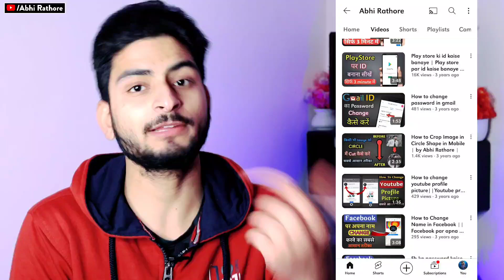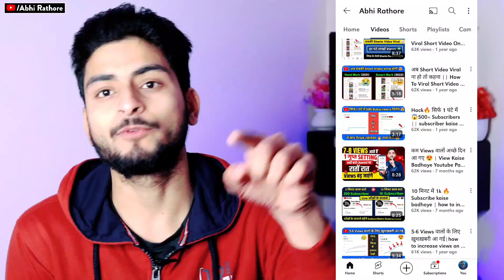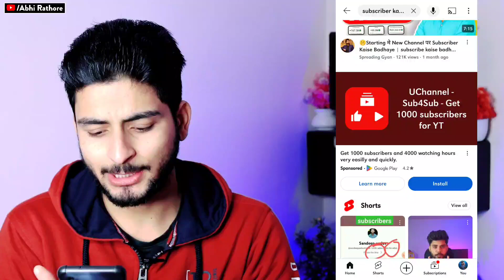5-6 Views आता है 😥| Video Viral kaise kare | View Kaise Badhaye | How to increase views on youtube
5-6 Views आता है 😥| Video Viral kaise kare | View Kaise Badhaye | How to increase views on youtube

My Gears👇🏻👇🏻👇🏻👇🏻👇🏻

1👉 Boya mic(Best mic)
2 👉 Tripod (Best Tripod )
3 👉 Background Light
4 👉 Green screen